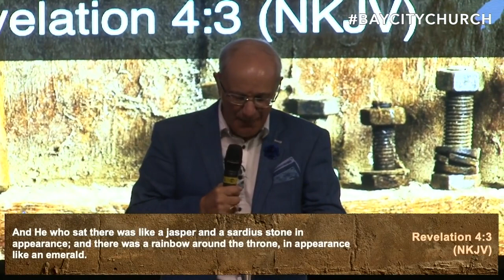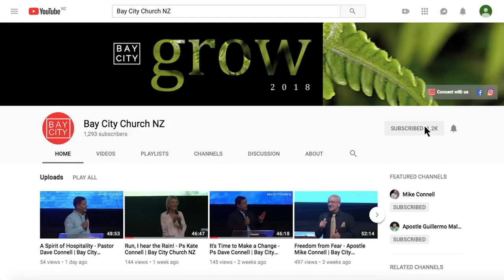The Majesty of God - 25 February 2019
This Sunday service Apostle Mike speaks on Majesty of Jesus.